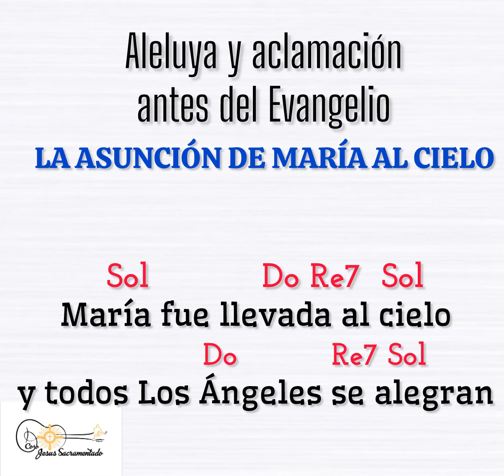Aleluya y aclamación para la Solemnidad de la Asunción de María al cielo de Jaime Cortez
Autor: Jaime Cortez
Aclamación
María fue llevada al cielo
y todos los ángeles se alegran

Nos pueden encontrar en otras plataformas digitales ⬇️⬇️⬇️⬇️

Si quieres hacer una donación a este canal puedes hacerlo por medio de PayPal